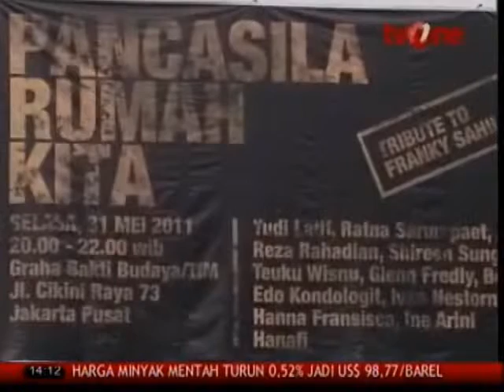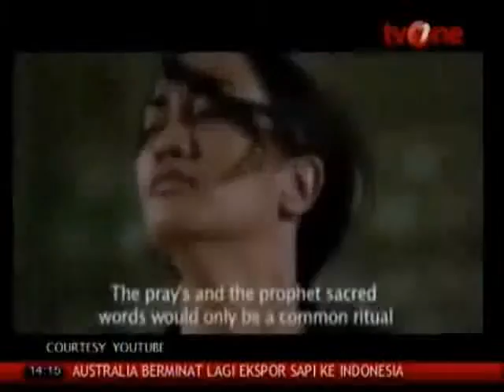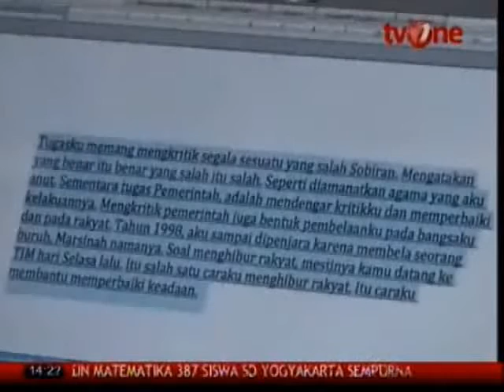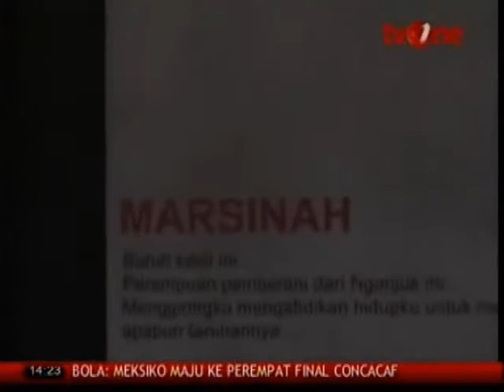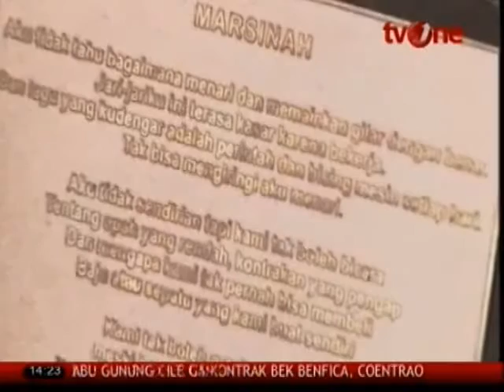Ratna Sarumpaet, Yang Terlupakan TV ONE